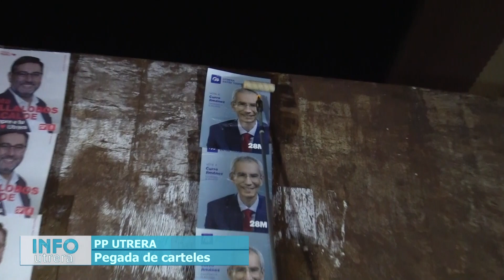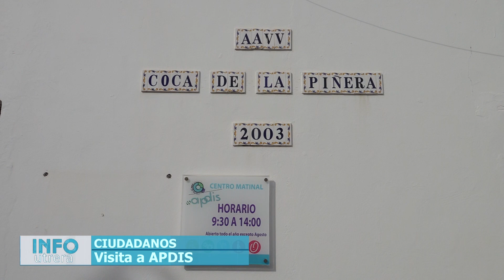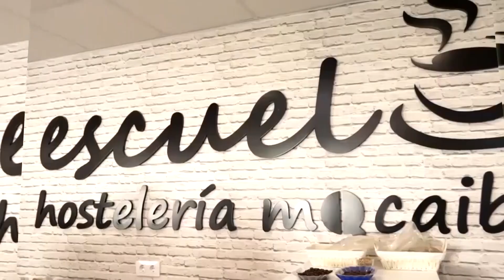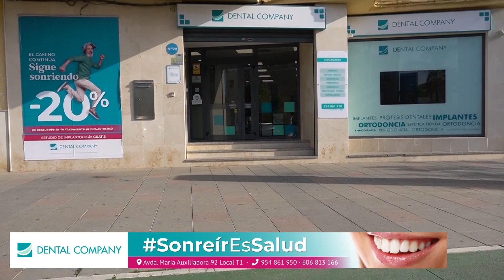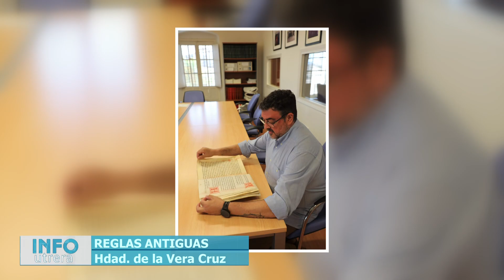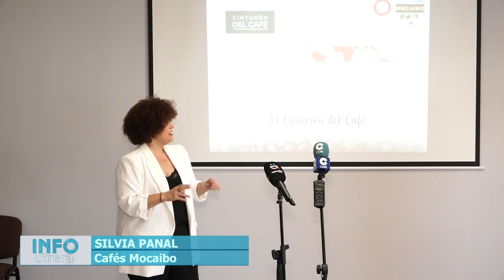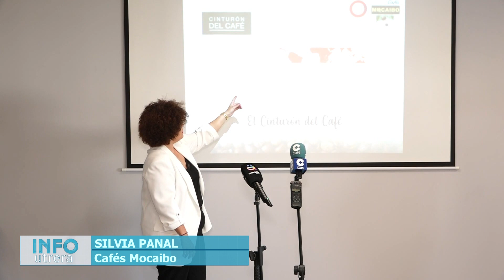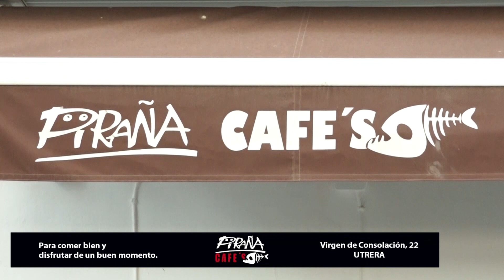Resumen Informativo 19 05 2023